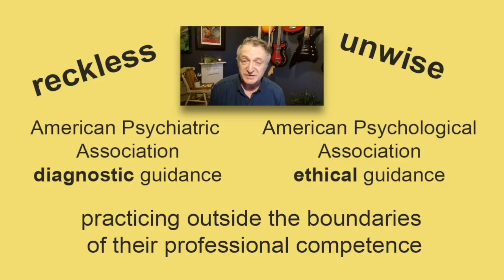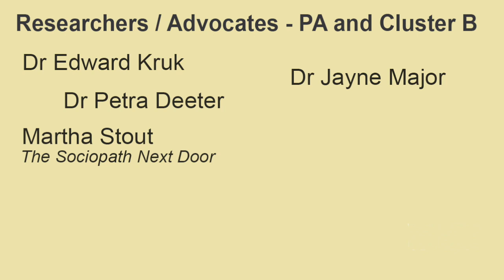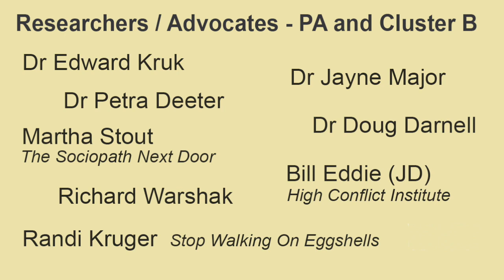E13 - Parental alienation researchers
Learn about who the researchers are in the field of parental alienation. Presented by Jack Goodings

Twitter X: PAAwarenessUK
UK Helpline: 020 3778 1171